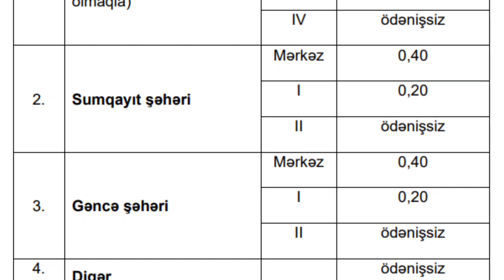Sürücülərin DİQQƏTİNƏ bu gündən etibarən...